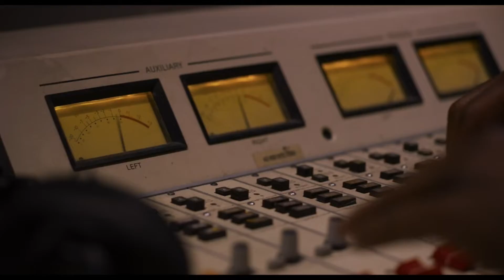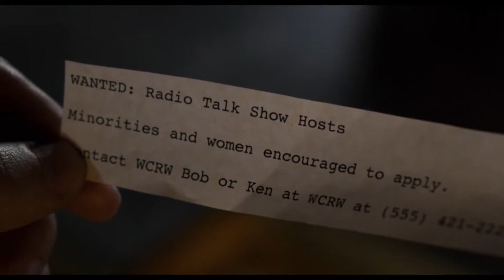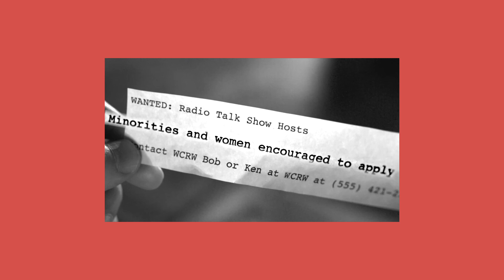Nothing Matters: "Loqueesha"